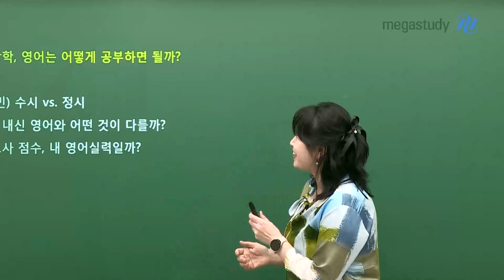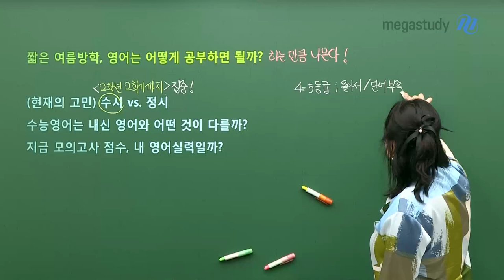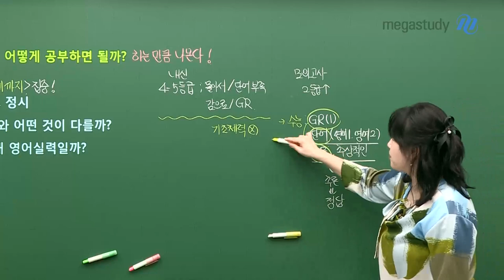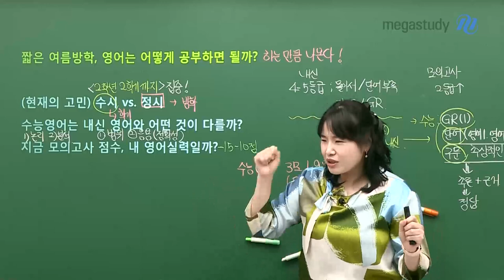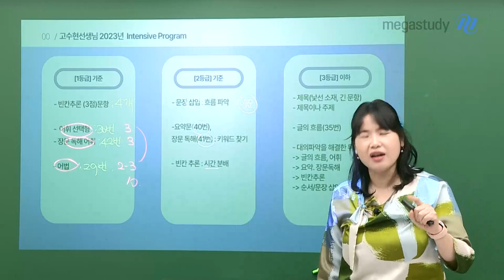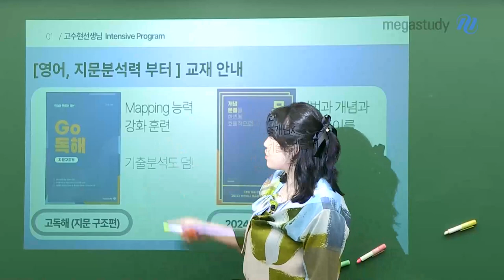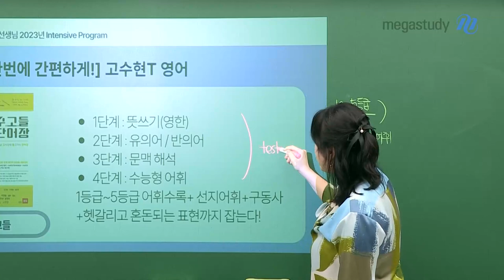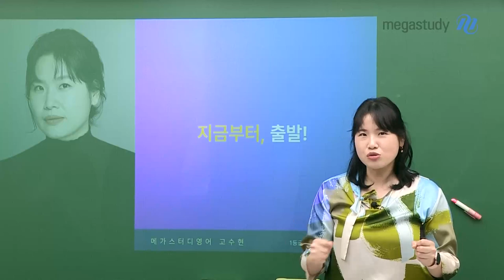[메가스터디] 영어 고수현쌤 - 네가 하고 있는 고민을 다 해결해 줄게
고1,2 여름방학 특집
네가 하고 있는 고민을 다 해결해 줄게

짧은 여름방학,
영어는 어떻게 공부하면 될까요?
수능 영어와 내신 영어에 대한 설명부터
등급별로 필요한 여름방학 학습까지!

고수현 선생님의 여름방학 추천 학습법으로
막힘없이 시원~하게 여름방학 공부를 시작해보세요!